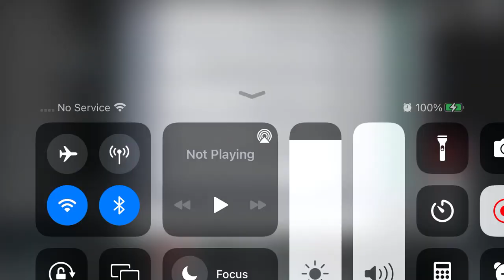What will you pick?